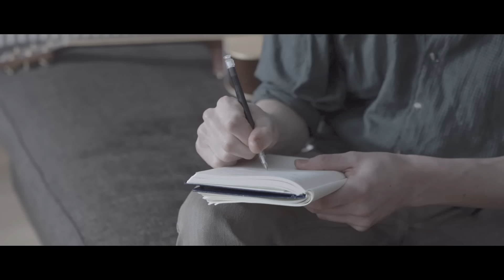Guus Mulder - The Story Behind The Song (Official Video The Story Of My Life) TVOH 2014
Watch the official video of 'The Story Behind The Song' by Guus Mulder, finalist of The voice of Holland 2014. Listen on Deezer

Listen to our TVOH The Story Of My Life Deezer playlist

Regie: Anton van der Linden
Camera: Jitze Jaap Osinga
Editor: Jitze Jaap Osinga
Productie: Doogle Producties
Hair and Make up: Mariolein Vossebeld